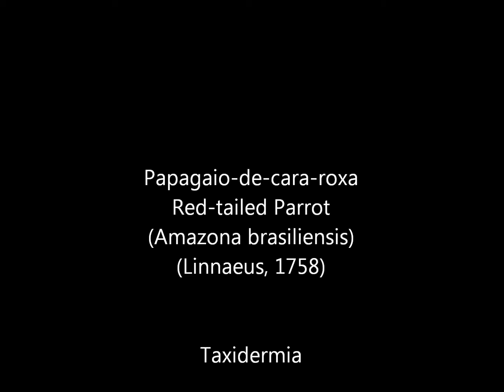Papagaio-de-cara-roxa(Amazona brasiliensis)Red-tailed Amazon.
Papagaio-de-cara-roxa  (Amazona brasiliensis) (Linnaeus, 1758 ).
Red -tailed Amazon.
Taxidermista  Adalberto Bertolazzi.